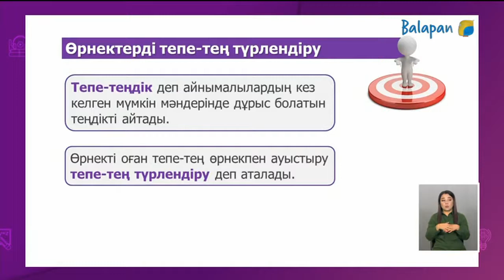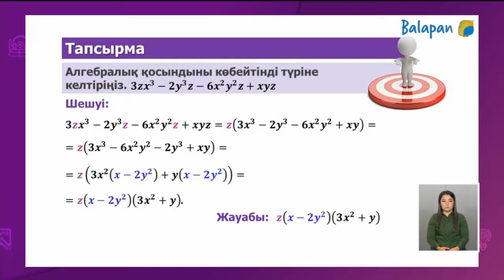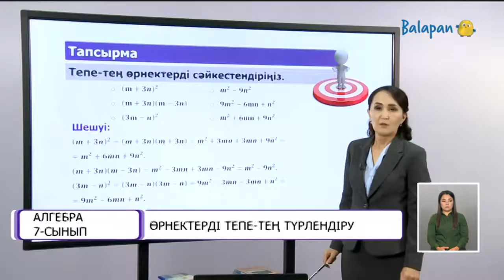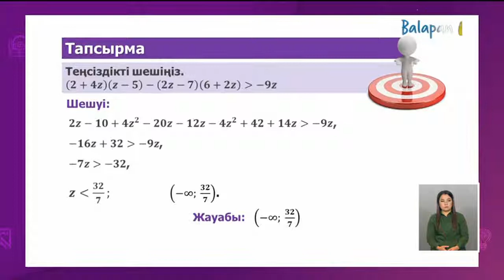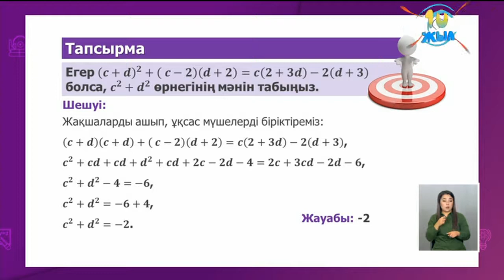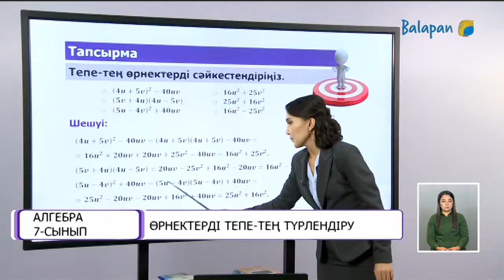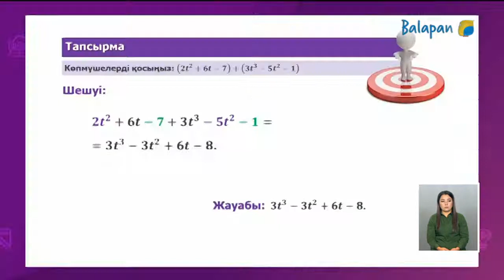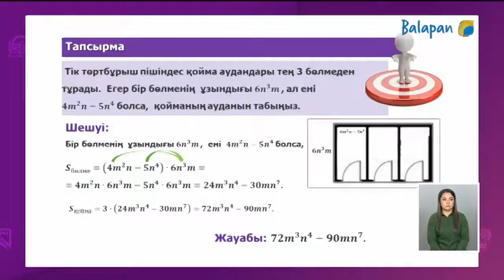#22 Алгебра 7-сынып. Өрнектерді тепе-тең түрлендіру. 3-видео